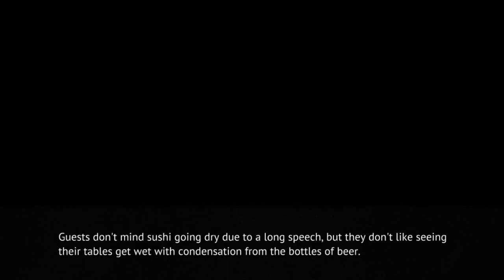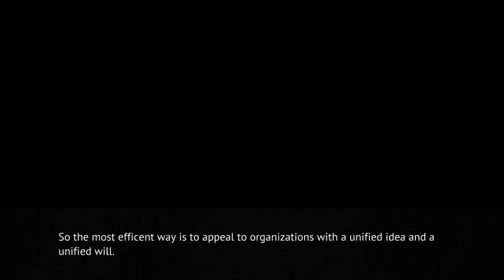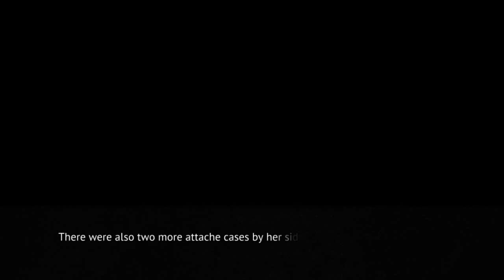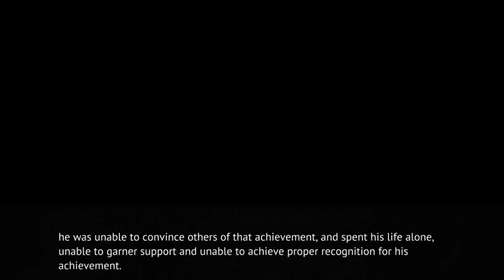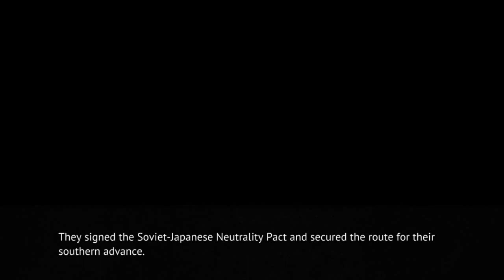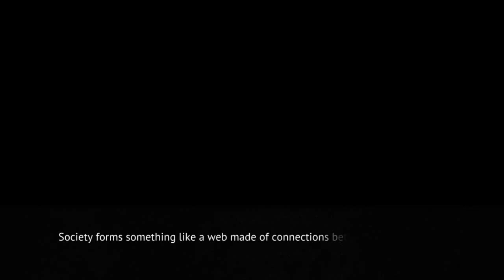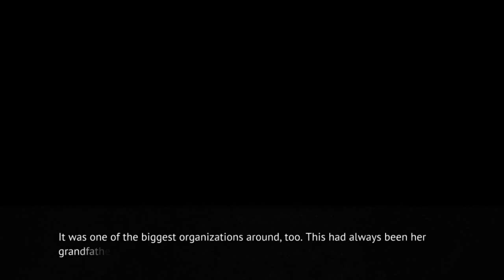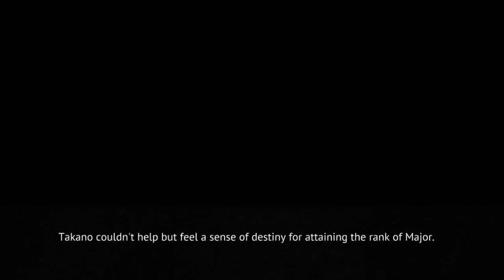MATSURIBAYASHI PT2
Steam-lambdadelto_34